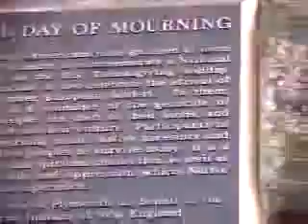Plymouth Rock Landed on Us 5